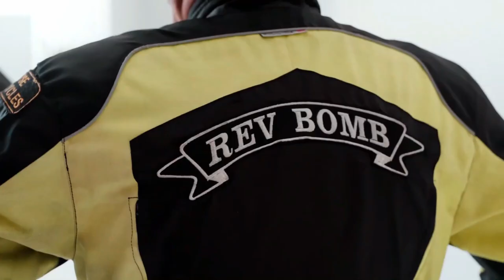Harley Davidson Super Glide Ride Test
Rev Bomb - Harley Davidson Super Glide Ride Test